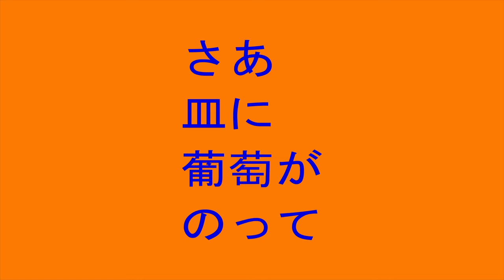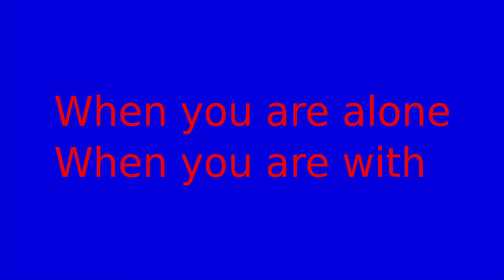Flute Improvisation Based on Repetition